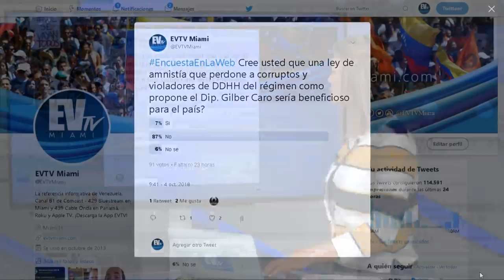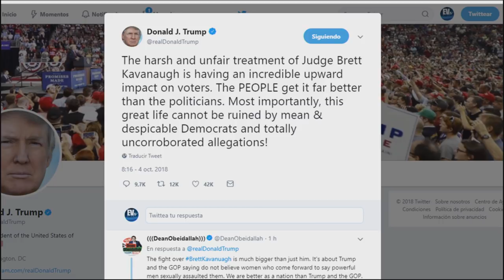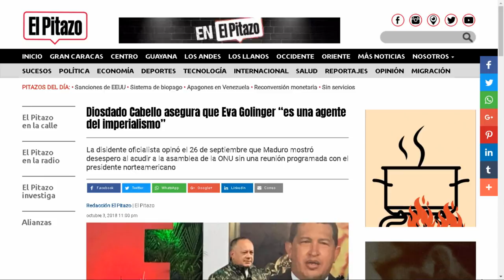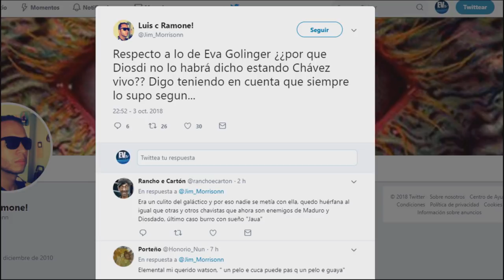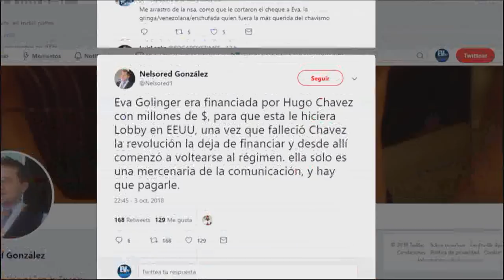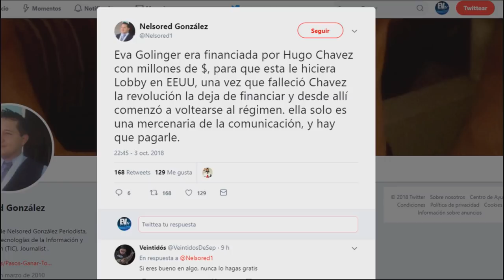Ahora para Diosdado La Golinger es una agente de la CIA - En la Web EVTV - SEG 03